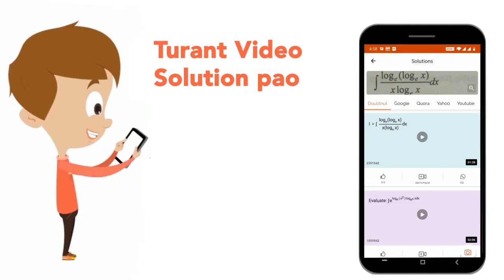रोहित एक बेल्ट पर 45% छूट दे केपश्चात 21% लाभ कमाना चाहता है। उसे अपनी वस् को क्रय मूल्य से-कितन...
रोहित एक बेल्ट पर 45% छूट दे केपश्चात 21% लाभ कमाना चाहता है। उसे अपनी वस् को क्रय मूल्य से-कितने प्रतिशत अधिक अंकित करना चाहिए?
Class: 14
Subject: MATHS
Chapter: बट्टा
Board:GOVT

👉 Have Any Query? Ask Us.